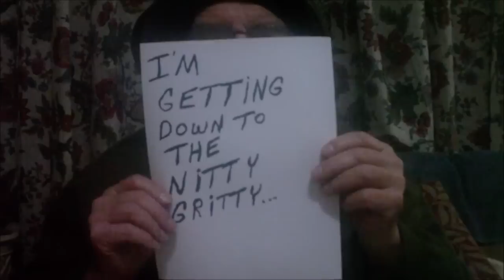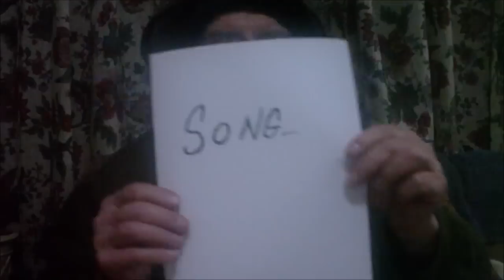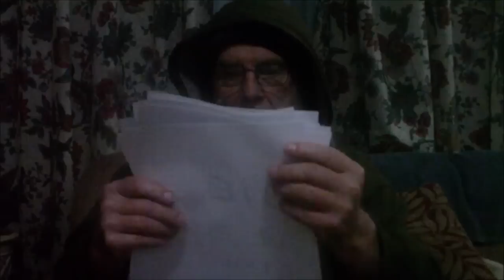My Sad Depressing Song And Video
This is the NEW...IMPROVED virgin (virgin?) of "My Sad Depressing Song!" Remixed...with compelling video, touched with a hint of humor. So sit back and relax whilst you sink into deep depression! LOL!